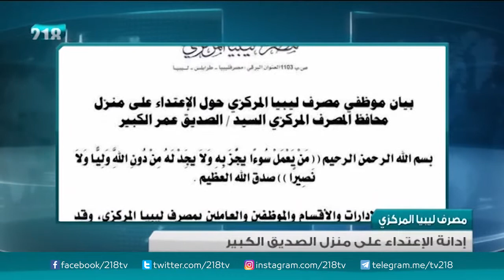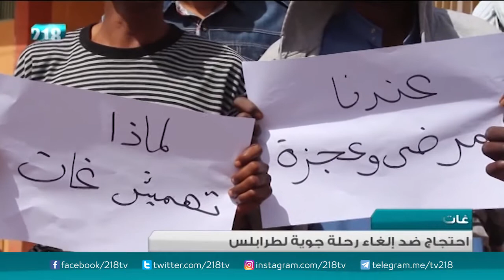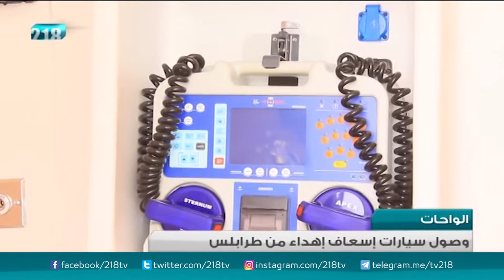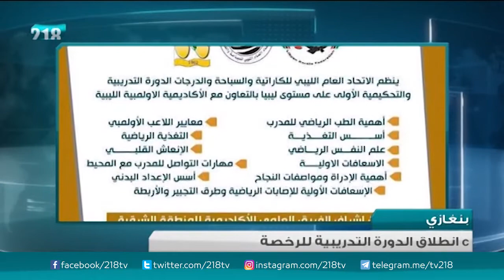نشرة أخبار الثالثة 12 - 4 - 2107